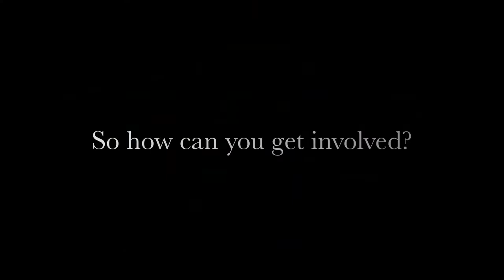Clean Power, Healthy Communities Second Annual Conference: Speaker of the Week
Join activists, stakeholders, and entrepreneurs in promoting local equitable solutions to the challenges of climate change and rising energy costs in our communities. Be part of the movement to reduce energy consumption, produce local clean power, and create thousands of green jobs right here in the Bay Area. REGISTER NOW!

Happy-Hour Debate: Who Controls the Energy Pot of Gold?
Four speakers will debate different perspectives and strategies on how to build the clean energy system our communities need.

Full Day Conference:
Friday, March 18, 2011: 8:00 am - 4:45 pm
- Clean Energy Economic Development & Jobs
- Community Energy Models and Equity
- Emerging Local Clean Energy Technologies
- Community Resilience & Adaptation
- Reducing Total Energy Demand
- Local Clean Energy Policies and Organizing
- Community Choice as an Economic Development Model

Last year's conference sold out quickly. So DON'T WAIT! REGISTER NOW!

For more details, see the Conference Description and Conference Agenda

Confirmed Speakers: Richmond Mayor Gayle McLaughlin, TURN's Mark Toney, Local Power's Paul Fenn, Green For All's Emily Gordon, CLEAN Coalition's Craig Lewis, Marin Energy Authority's Shawn Marshall, Sungevity's Dan Kennedy, Brightline Defense Project's Joshua Arce, Movement Generation's Carla Pérez, Lawrence Berkeley Lab's Merrian Fuller, Western States Council of Sheetmetal Workers' Erik Emblem, Ella Baker Center's Emily Kirsch, and many more!